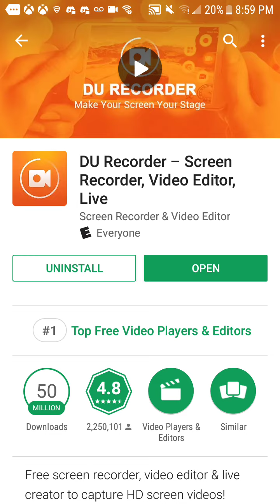CAN'T DO LIVE STREAMS, PLEASE HELP...